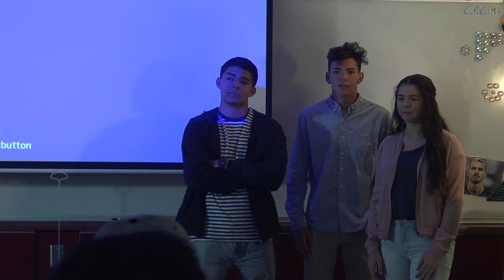2017 La Serna Film Academy short film UnReel Trailer